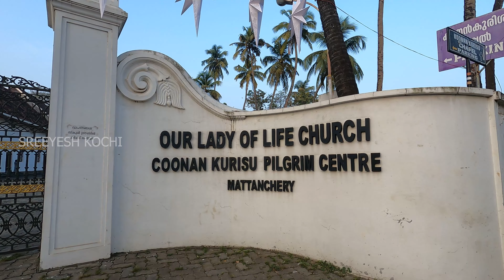65 അടിയുള്ള മാലാഖയോ...? | Mattanchery Church | Christmas | Sreeyesh Kochi | IMDL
65 അടിയുള്ള മാലാഖയോ...? | Mattanchery Church | Christmas | Sreeyesh Kochi | IMDL

Coonan Kurish Church
Mattanchery
Near Union Bank Mattanchery

Shooted on GoPro Hero 9
Edit - Ajmal
© In My Daily Life By Sreeyesh Kochi